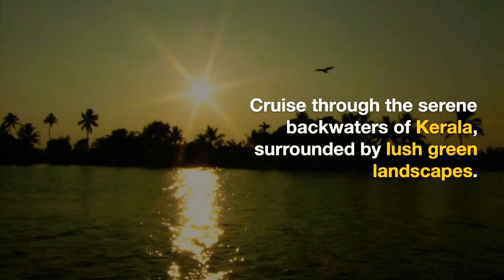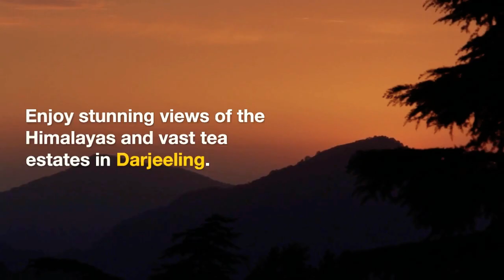Explore the captivating Destinations of india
India is a country rich in diverse landscapes and cultural heritage, offering a plethora of beautiful places to visit.